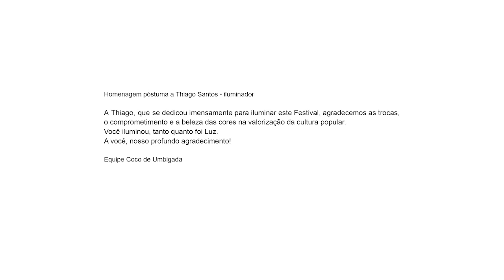::: FESTIVAL COCO ZUMBI OLINDA - 8ª EDIÇÃO | FECHAMENTO - DIA 1